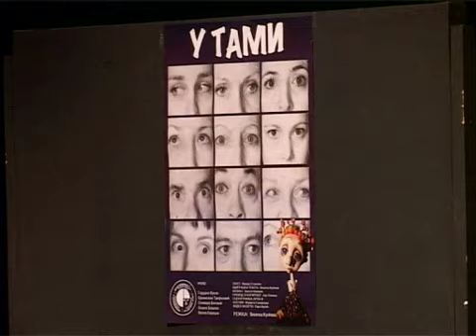Dečijem pozorištu pripalo 8 nagrada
Ansambl Dečijeg pozorišta se sa  dva festivala održana u Kragujevcu, vratio sa 8 osvojenih nagrada. Predstava U tami postigla je najveći uspeh u radu Pozorišta u poslednje dve decenije. Na 41. Susretu profesionalnih pozorišta lutaka Srbije  predstava U tami dobila je Gran prix.  Nagrada za najbolju režiju dodeljena je Veselki Kunčevoj, a nagrada za najbolju kreaciju lutaka i scenografiju pripala je Marijeti Golomehovoj. Glumica Gordana Vukov, dobila je nagradu Janko Vrbnjak koju tradicionalno  dodeljuje Pozorište Duško Radović iz Beograda. Takođe, predstava je od UNIM-a dobila specijalno priznanje. Na 12. Međunarodnom lutkarskom festivalu Zlatna iskra, takođe održanom u Kragujevcu, predstava U tami dobila je Grand prix, kao i nagradu za najbolju režiju i kreaciju lutaka.

Ivana Radinović